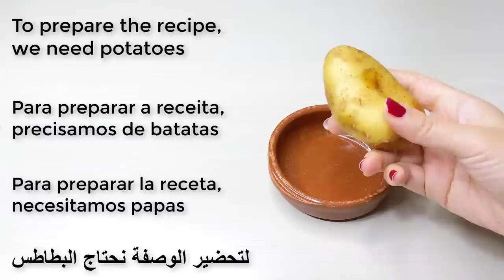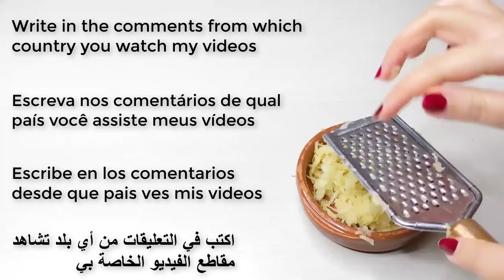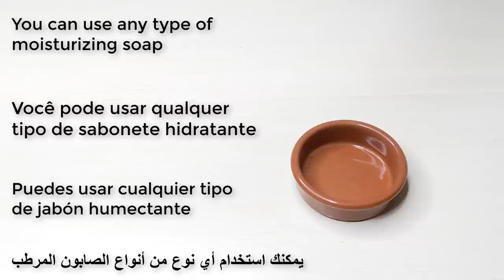Japanese anti-aging secret !! Face cream to look 10 years younger than your age !!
japanese wrinkle treatement, japanese anti wrinkle face mask, japanese anti aging secret, Japanese secret to whitening skin 10 degrees, जापानी त्वचा को 10 डिग्री तक सफेद करने का रहस्य, Skin whitening quickly, Snow white skin whitening, Японский секрет отбеливания кожи на 10 градусов, Unification of skin color, Japanese_skin_10 degrees, skin whitening home remedies, japanese secret skin whitening, japanese whitening skin care, japanese whitening cream

recipesforyou